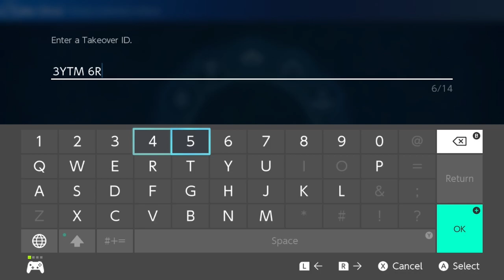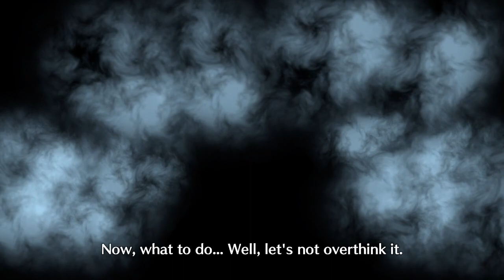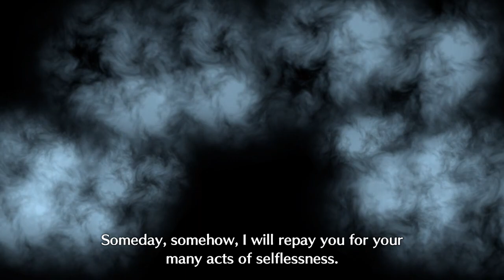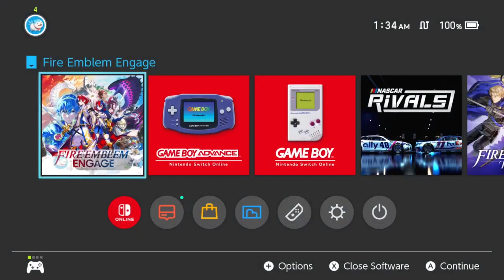Fire Emblem Engage Playthrough [Hard Mode] - Part 21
Playthrough of Fire Emblem Engage. Hard mode difficulty. Played on Nintendo Switch.